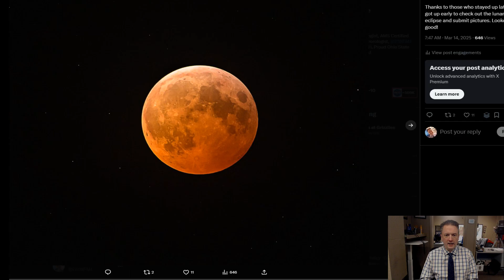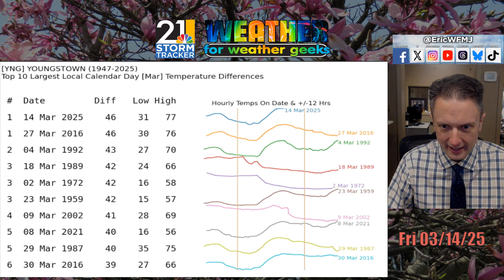Watching Gusty Storms Chances For The Weekend | Weather For Weather Geeks 3/14/25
00:00 Intro
00:35 Moon Pics
01:20 Huge Diurnal Range
02:40 Powerful Storm System
03:50 Breaking Down The Weekend
08:50 Long Range Update

BlueSky/Threads: @ericwfmj